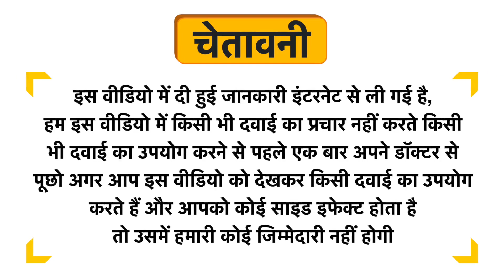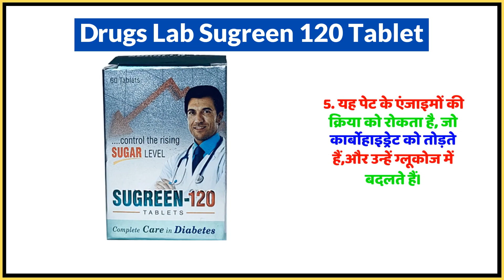Drugs Lab Sugreen 120 Tablet Uses in Hindi | Side Effects | Dose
Drugs Lab Sugreen 120 Tablet Uses in Hindi | Benefits | Side Effects | Dose